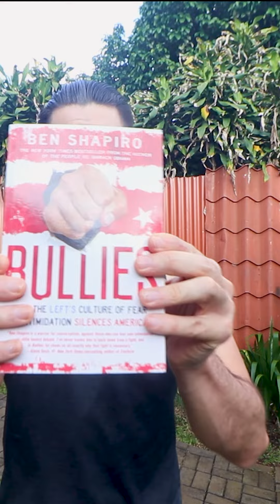La opinión de Ben Shapiro sobre el Racismo Sistemico en los Estados Unidos 🇺🇲